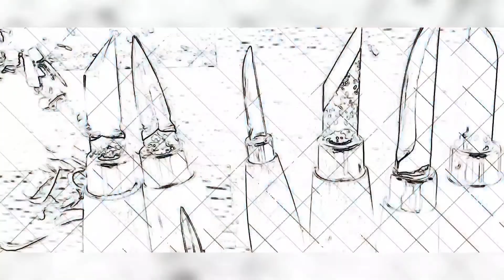Six knives are widely used in the art of wood carving...👀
As you can see, the Chinese material is very low quality and noisy. But it is relatively better in the Noble brand, which is a 3rd grade Chinese product. But a high-quality Dremel is the best purchase for you. Do not spend your money on Chinese products. Buy good material once and work safely and securely